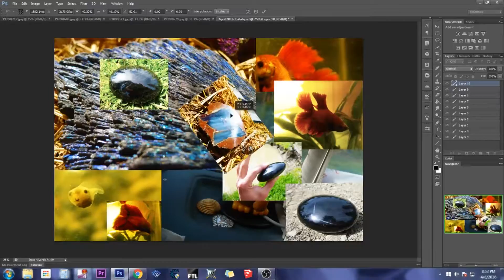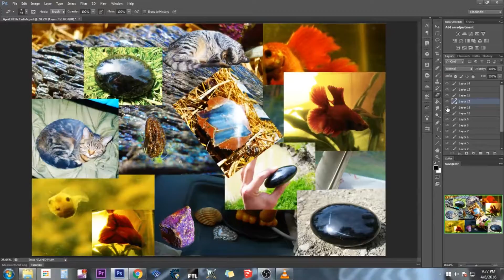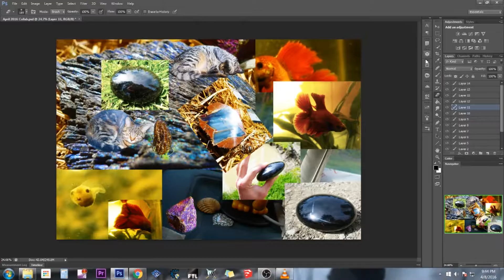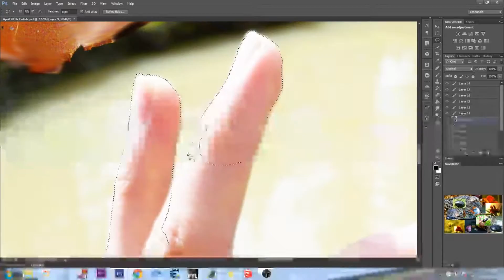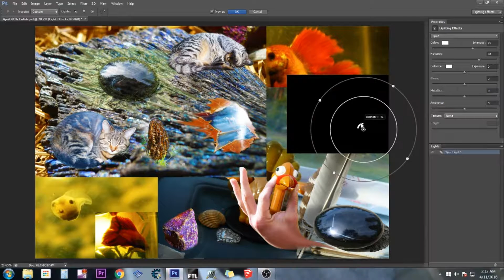April Collab 2016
Fun with Photoshop.  I don't use the best techniques, but the process I hope is inspiring.